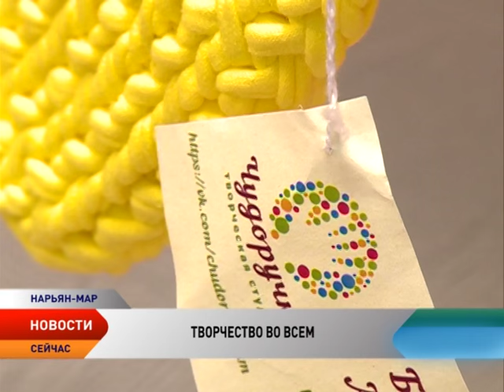Люди НАО. Екатерина Тарасова представит регион сразу в нескольких всероссийских конкурсах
Призер Всероссийского конкурса «Доброволец России — 2015», финалистка конкурса «Мисс Молодежь» и победитель конкурса «Лидер года». Это только некоторые из титулов, уже присвоенных молодой и активной жительнице Ненецкого округа Екатерине Тарасовой. Открытая и приветливая она нашла свое призвание в созидание добра и творчества.

Большую часть своего времени Екатерина уделяет работе в творческой студии «Чудо ручки». Она проводит различные акции, мастер-классы, кружки и участвует в мероприятиях других организаций. Вокруг себя девушка собрала немало увлеченных творчеством людей. Она занимается с трудными подростками, многодетными семьями и многими другими жителями округа.